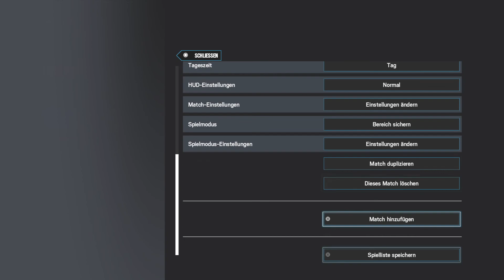Rainbow Six Siege - Legendary Alphapack Duplicate funny Moment xD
Tyrolean-Reaper open Alphapack :D